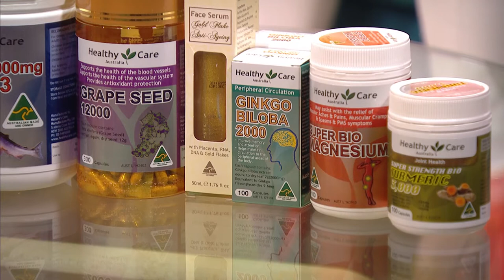Kerri-Anne Kennerley on life, health and all its challenges.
The Queen of daytime television delves into the why behind her impressive health and vitality over the years, plus how she's relishing her new role as the ambassador for Australian vitamin brand, Healthy Care.

Watch LIVE each Sunday at 10am on 7TWO or catch up on the episode